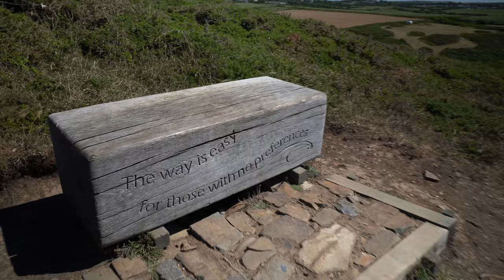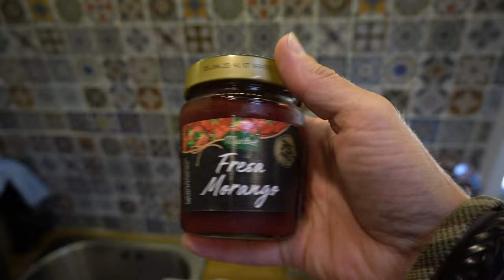Nocujemy kamperem na dziko na klifach w Kornwalii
Nocleg kamperem na klifach? Tak i to nie jest kemping. Kamperem na dziko, tylko i wyłącznie.
Wjechaliśmy kamperem na te piękne klify w Kornwalii niedaleko miasteczka Bude. Miejsce pozwoliło nam trochę odetchnąć, bo ciągle tęsknimy za Hiszpaią i ciężko się odnaleźć w nowej rzeczywistości.

00:00 Intro
01:19 Śniadanie
03:34 Wycieczka na klify
09:31 Naleśniki
15:57 Piknik